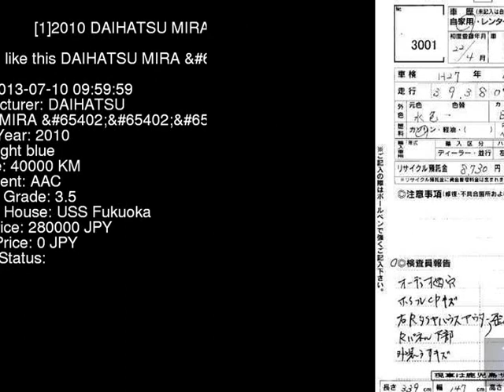2010 DAIHATSU MIRA X L675S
the Authority on JDMs since 2007!  . Details on this car from auction in Japan